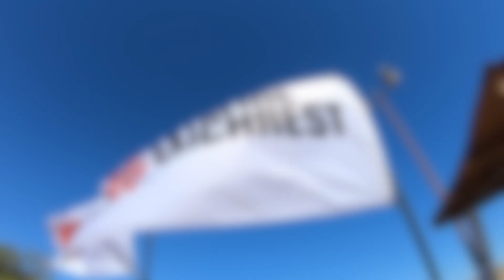Extreme Benchrest 9.5 Lockdown Giveaway #9 - Brocock Concept XR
In this video series we are giving away over $10,000 in prizes for the 2020 Extreme Benchrest 9.5 Lockdown Edition. In this video we are drawing the winner of the LCS SK-19 Full Auto. This contest was open to all registered competitors, and we had over 400 signed up for this years competition! Congratulations to the winner, and special thanks to the sponsor of the event, LCS Air Arms!